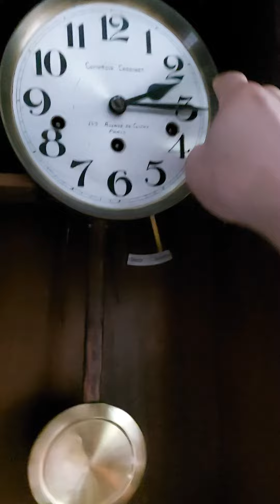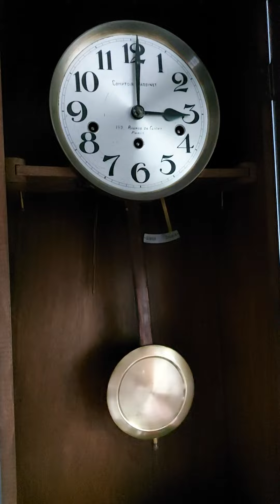นาฬิกา3ลานfontenoy